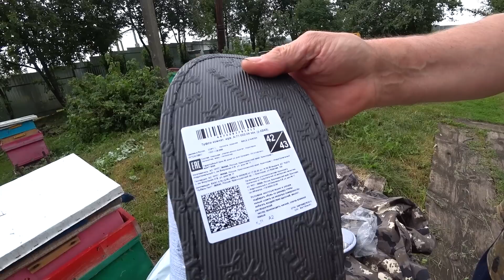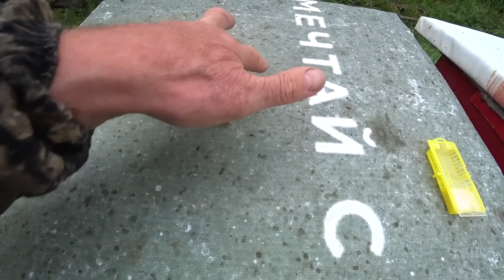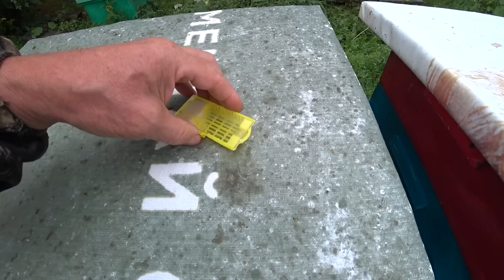КАК Я МЕНЯЮ МАТОК В ПОЙМАННЫХ РОЯХ НА СВОЮ НУЖНУЮ МАТКУ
🔥Друзья, нашу продукцию с бесплатной доставкой, можно приобрести на сайтах :
🔥Наша продукция с пасеки, мёд, сотовый мёд, маточное молочко, пыльца, перга, прополис, воск. Вышлем почтой, пишите вTelegram и также для коммерческих предложений.
Помочь каналу (исключительно по желанию) Сбербанк 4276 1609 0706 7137